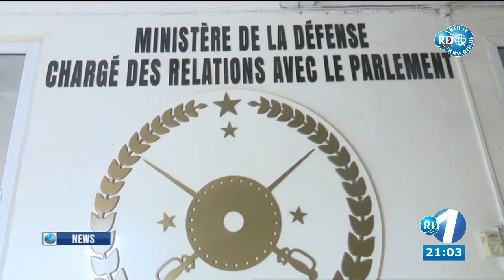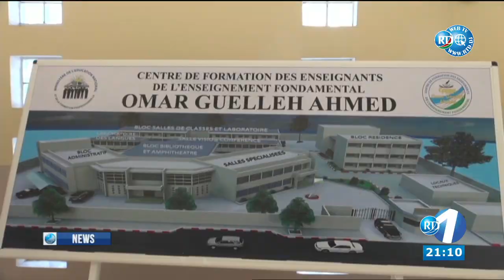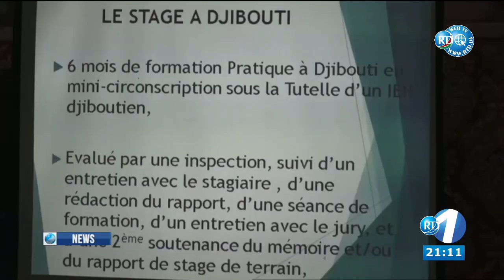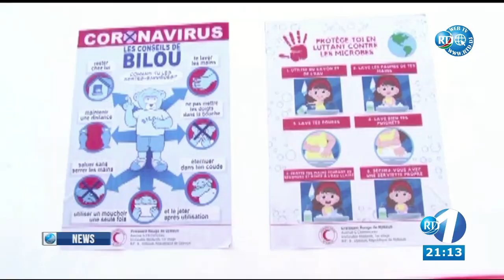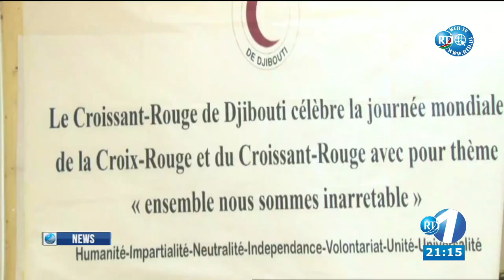English News 16/05/2021